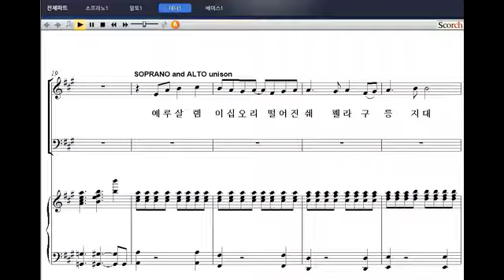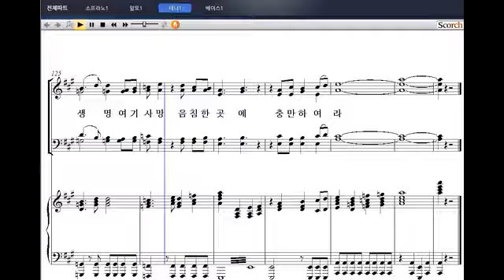[부활절 칸타타: 겟세마네의 주님] 06. 엠마오에서 만난 부활의 주님(전효성 작곡) - 테너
[비앤비출판사] 부활절 칸타타: 겟세마네의 주님
06. 엠마오에서 만난 부활의 주님(전효성 작곡) - 테너

전효성 작곡가의 '겟세마네의 주님'은 약간은 뮤지컬적인 요소로 악곡을 전개해 나갔습니다. 총 6곡으로 구성되어 있으며 부활과 생명을 통하여 사망 음침한 곳에 희망이 충만해지는 과정이 작품 속에 담겨있습니다.